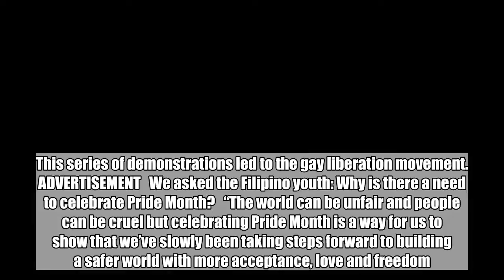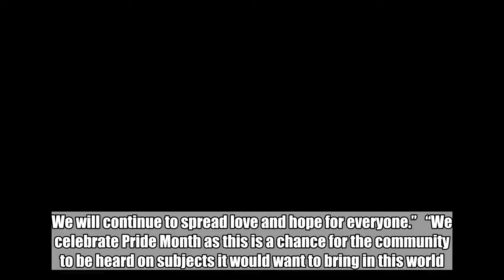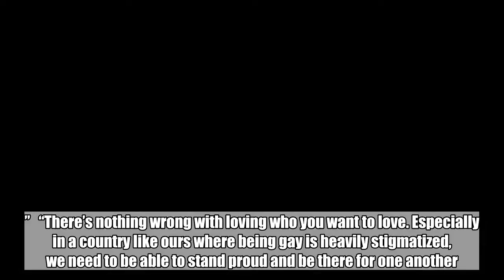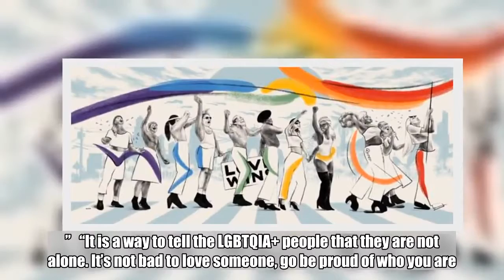Why we celebrate Pride Month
Visit us on Instagram To be You;  Facebook: To be You; e-mail ARTWORK BY WIKA NADERA  Celebrations for Pride Month were in full bloom this June as the LGBTQIA+ (Lesbian, Gay, Biual, Trans, Queer, Inter, Aual) community and its allies took steps toward promoting a diversified world.  June was chosen as Pride Month to commemorate the Stonewall riots of June 28, 1969, spontaneous gatherings among the gay community to protest a police raid at Stonewall Inn in Greenwich Village, New York. This series of demonstrations led to the gay liberation movement. ADVERTISEMENT   We asked the Filipino youth: Why is there a need to celebrate Pride Month?   “The world can be unfair and people can be cruel but celebrating Pride Month is a way for us to show that we’ve slowly been taking steps forward to building a safer world with more acceptance, love and freedom. To show those who are afraid that there are millions of us who stand with them.”   “There’s a lack of representation, especially legally, for that community, and we have to make not just judicial but also societal changes that are geared toward integrating that community.”   “We continue to celebrate Pride Month, but it is so much more than the festivities and the marches. It shows the struggles we have faced and continue to face. It also shows us that we still have a long way to go in this fight for equality. We will continue to spread love and hope for everyone.”   “We celebrate Pride Month as this is a chance for the community to be heard on subjects it would want to bring in this world. This is a moment when the community looks forward to being heard with no fear and no judgment.”   “There’s nothing wrong with loving who you want to love. Especially in a country like ours where being gay is heavily stigmatized, we need to be able to stand proud and be there for one another.”   “Pride Month is more than colorful parades and rainbow everything. It’s remembering the brave people of the Stonewall riots who fought against a society pushing them back into the closet and punishing them for who they really are. Don’t forget that Pride Month exists because of a black transwoman. Rest in peace, Marsha P. Johnson.”   “Apart from raising awareness, we celebrate Pride Month for the years we couldn’t—the years we spent hiding, in denial, or still trying to make sense of our identities.”  ADVERTISEMENT    “The Pride March is a celebration filled with love, acceptance and queerness surrounded by people who fully understand you and your struggles. We should acknowledge LGBTQIA+ every day because as long as we, the members, are still looked down upon, our battle for equality and antidiscrimination will not be over.”   “It is a way to tell the LGBTQIA+ people that they are not alone. It’s not bad to love someone, go be proud of who you are.”